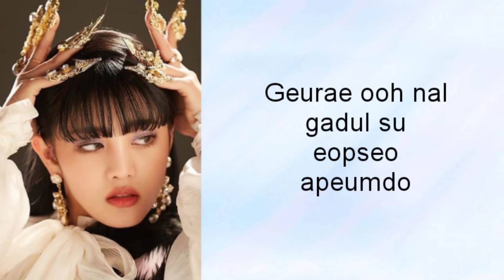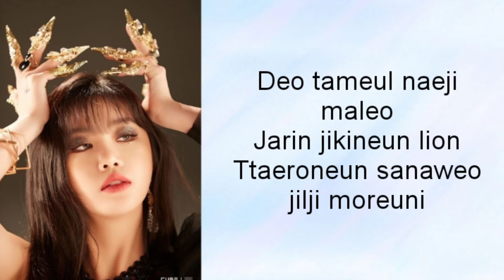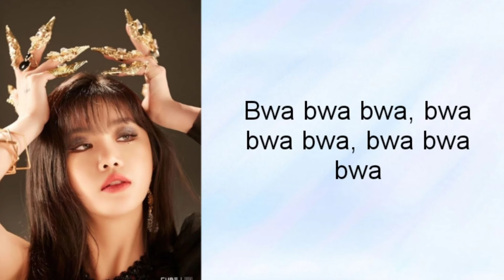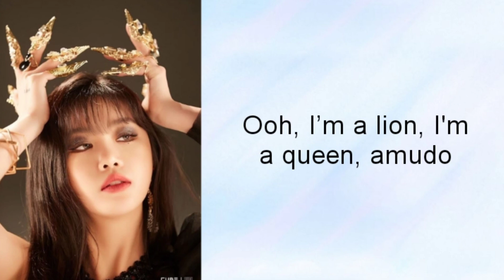[(G)I-DLE(여자아이들)-LION](ROMANIZED LYRICS)